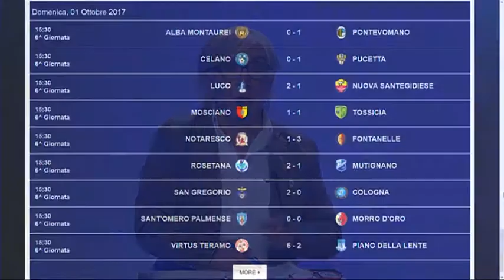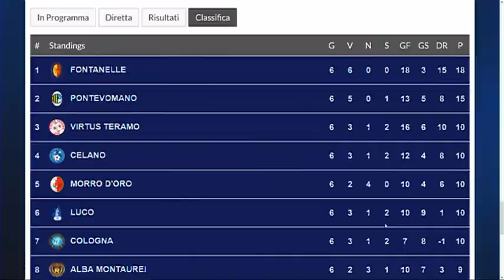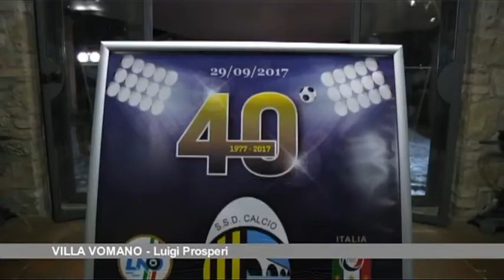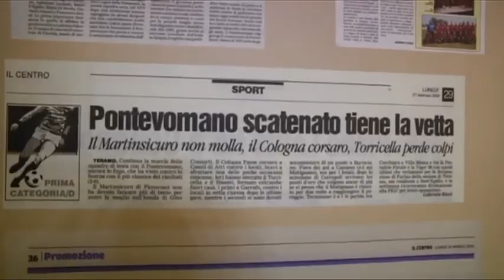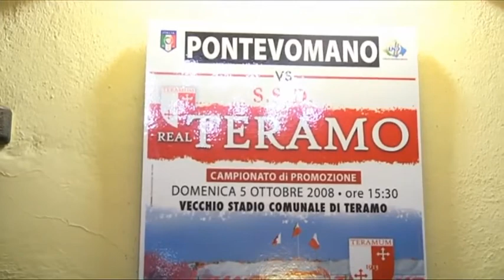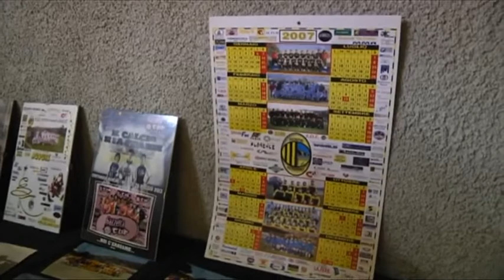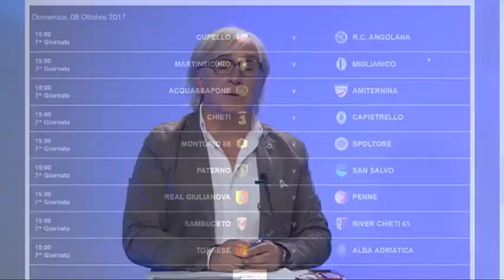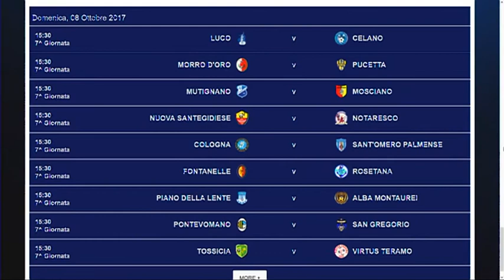J Magazine Sport del 2 ottobre 2017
Oltre all'opinionista Marco Viscioni, ospiti della trasmissione l'allenatore del Real Giulianova Attilio Piccioni e l'attaccante del Pontevomano Davide Jeffrey Recchiuti.

| SUPER J |

Contatti Redazione:
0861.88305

Seguiteci su